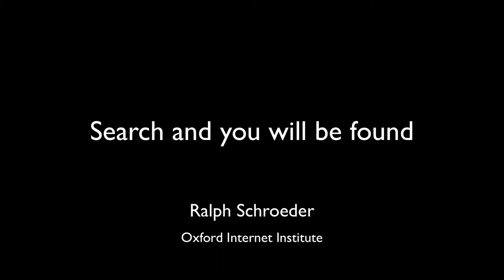Search and you will be found - Ralph Schroeder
Ralph Schroeder raises a number of ethical issues relating to potential breaches of the anonymity of the unsuspecting.

December 2010

The 33-minute omnibus edition of highlights of this workshop is also available on this channel.